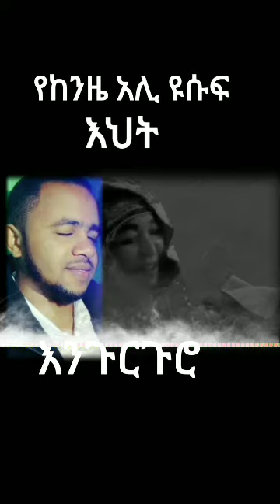ከንዜ አሊ ዩሱፍ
Ethiopia News - FetaDaily  News | Getachew Reda | Debretsion Gebremichael | Tigray | Tigrai TV | TMH | Ethio Forum